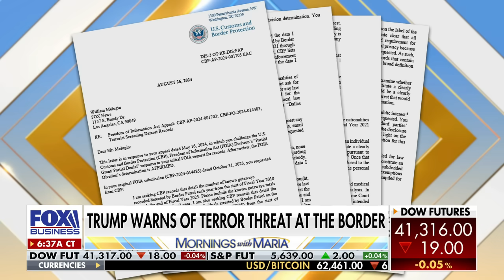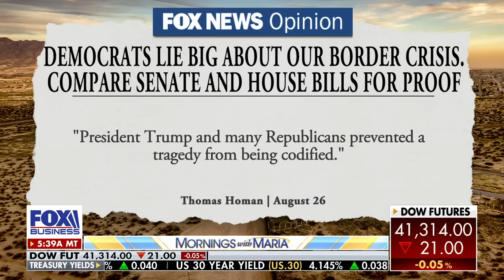Border expert calls out Harris campaign for ‘stone cold lie’ about Trump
Former Acting ICE Director Tom Homan discusses the Democrats' handling of the border crisis, arguing that the party is trying to place the blame on Republicans.